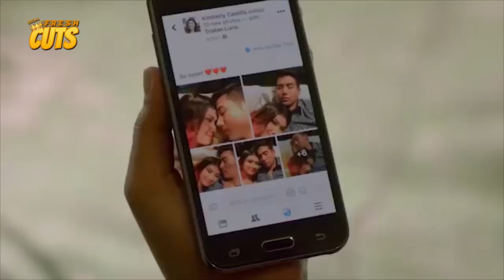ARAY! Barbie Forteza muling nabigo sa pag-ibig dahil kay Ken Chan! | This Time I'll Be Sweeter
Movie Released Date:
2017

Movie Genre:
Drama, Romance

Movie Director:
Joel Lamangan

Movie Cast:
Barbie Forteza, Ken Chan, Thea Tolentino, Kim Rodriguez, Akihiro Blanco, Hiro Peralta, Ara Mina, Rey 'PJ' Abellana, Yayo Aguila, Neil Ryan Sese, Jai Agpangan, Rosalind Wee, Fiona Yang, Khaki Ramirez, John Leo